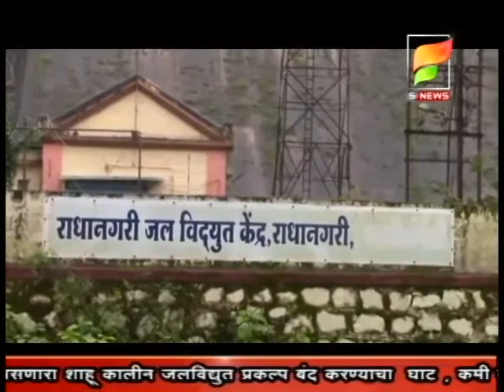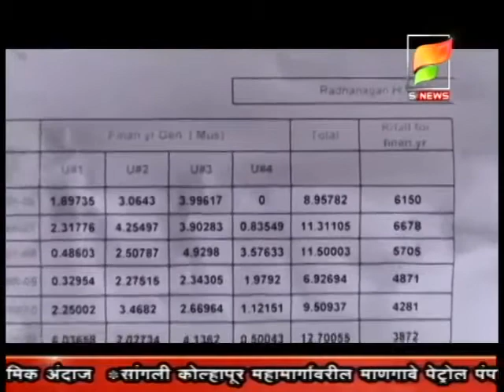S news kolhapur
राधानगरी धरण स्थळावरील जल विद्युत केंद्र बंद करण्याचा घाट